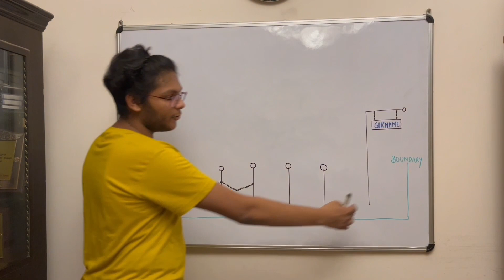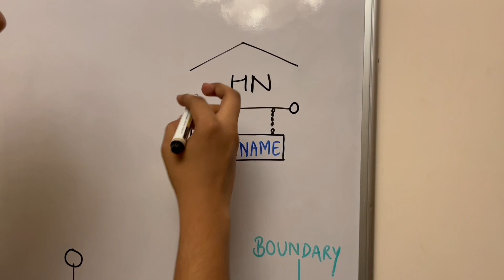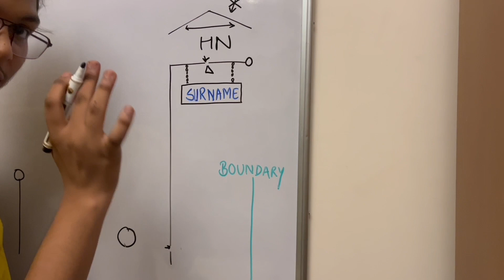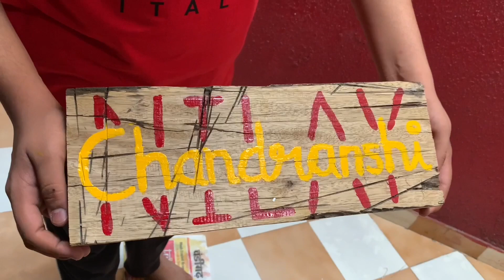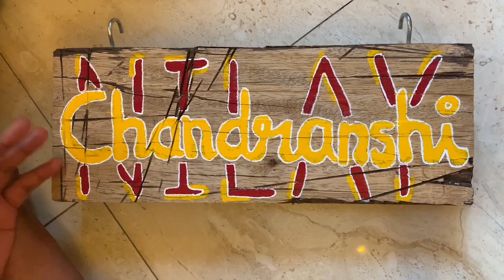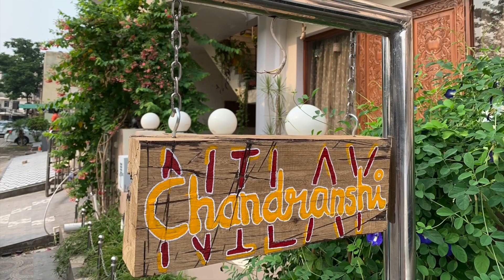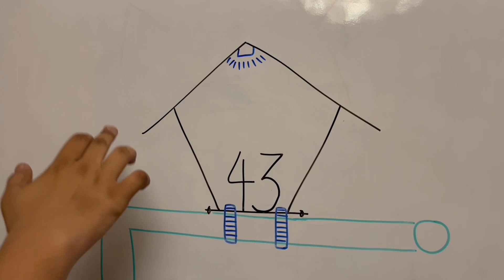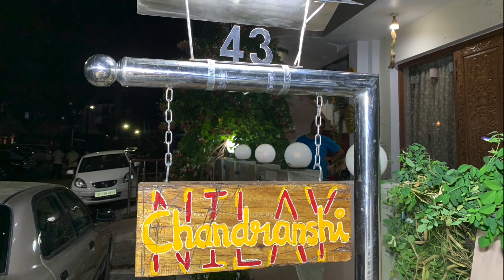Stylish Name and Number Plate for House Exterior Look DIYघर के बाहर स्टाइलिश नेमप्लेट एवं नंबर प्लेट